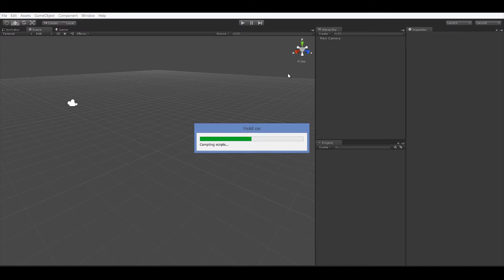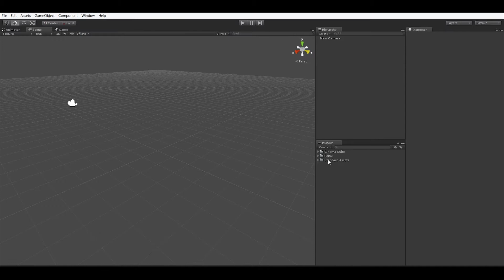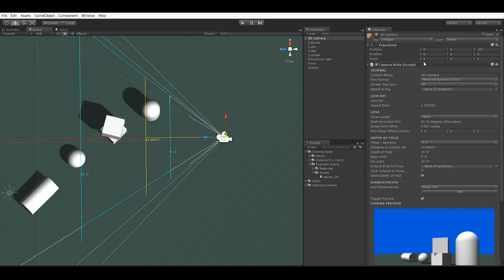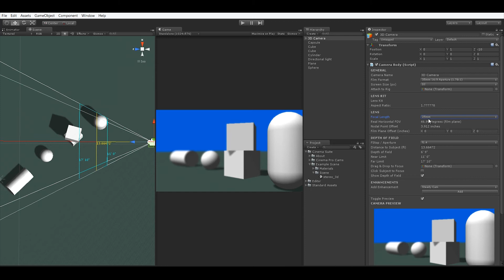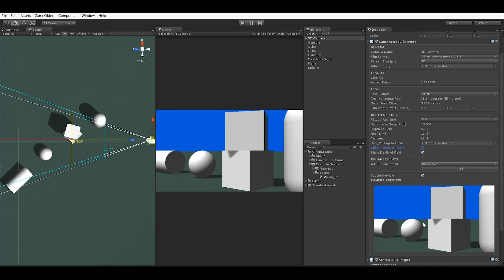Cinema Pro Cams - Tutorial #1 - The Basics/Terminology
In our first tutorial for Cinema Pro Cams we discuss basic terminology to get you started on the product and show you a bit of what the product is about.

Use Cinema Pro Cams to add real-world effects and constraints to cameras inside your Unity3D project.

Give your projects a true, real-world look and feel by utilizing a full film quality lens kit with settings such as aperture, aspect, focal point, nodal point, etc.  Also create several stereoscopic 3D outputs controlling convergence and inter axial settings based on constraints from real-world 3D camera rigs.